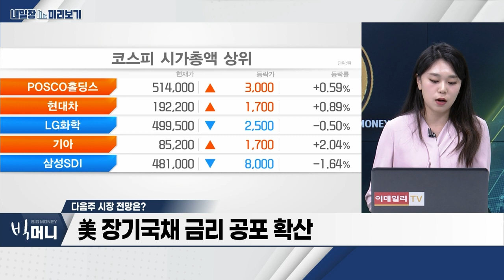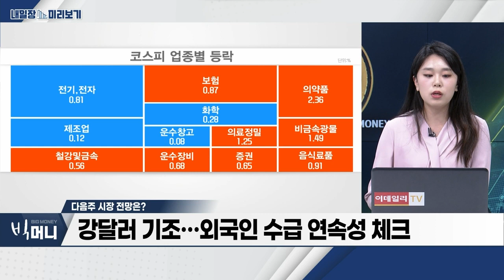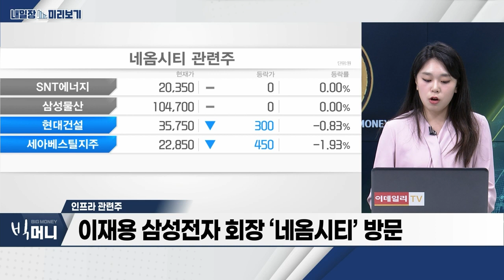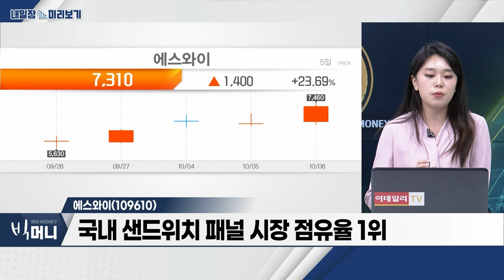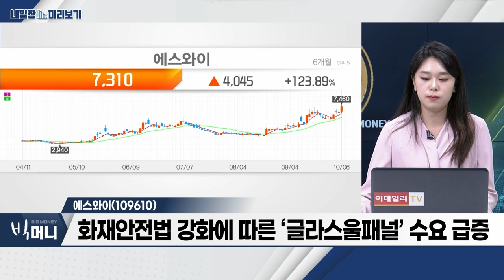에스와이(109610)... 대표적 우크라이나 재건 관련주 / 인프라 관련주... 미국‧중동 등 인프라 투자 활발_내일장 미리보기 (20231006)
인프라 관련주
- 우크라이나 재건 특수 기대감 유효
- 이재용 삼성전자 회장 ‘네옴시티’ 방문
- 미국‧중동 등 인프라 투자 활발

- 건축자재 종합 기업
- 국내 샌드위치 패널 시장 점유율 1위
- 대표적 우크라이나 재건 관련주
- 우크라이나 재건 사업 ‘모듈러 주택’ 요청
- 화재안전법 강화에 따른 ‘글라스울패널’ 수요 급증